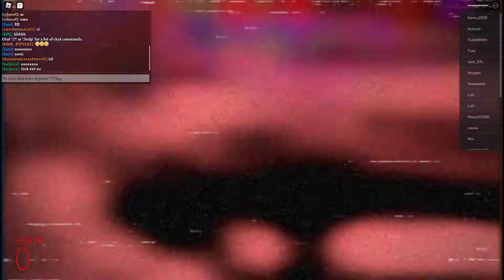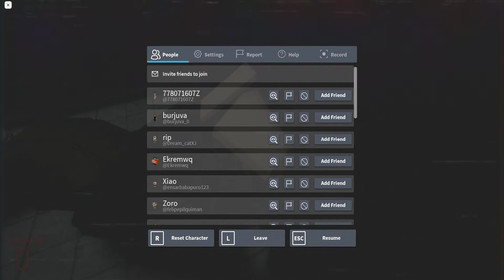playing nico nextbots until i cry